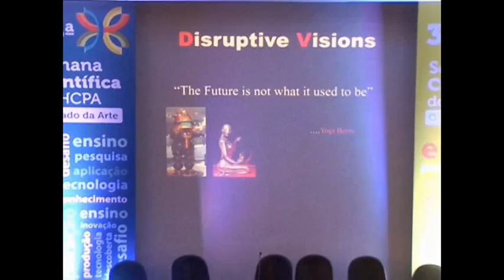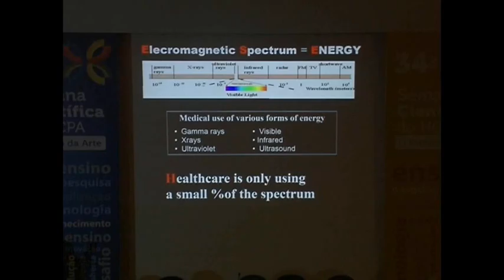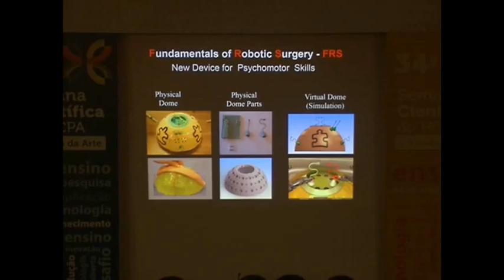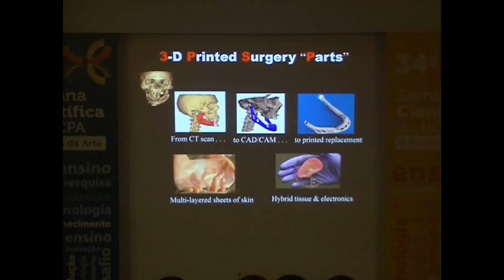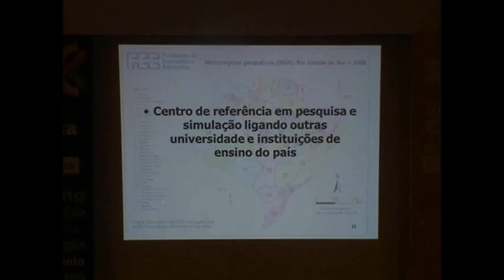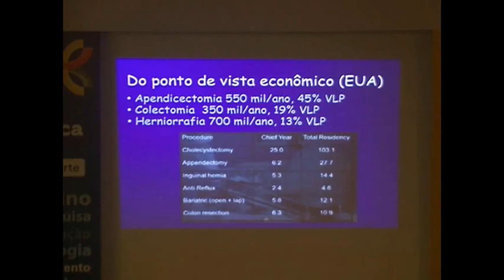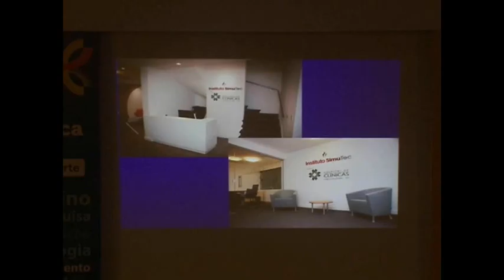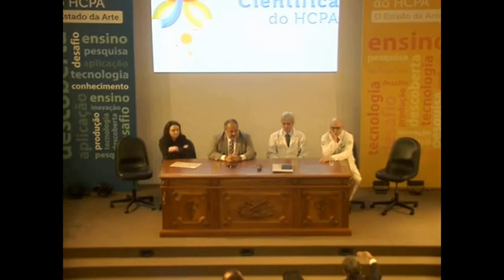34 Semana Científica do HCPA - Conferência Cirurgia robótica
Conferência Cirurgia robótica
Richard Satava – Universidade de Washington/EUA
Presidente de mesa: Leandro Totti Cavazzola

01 de Setembro - Auditório José Baldi